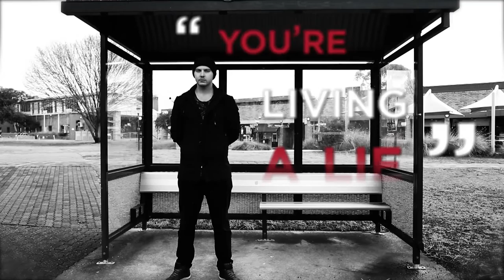The Front Line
This film is the result of a collaborative project developed by Charles Sturt University students and Desert Pea Media in July 2016 with the support of Bathurst Wiradyuri Elders.

The Front Line was developed by 13 Indigenous CSU students who are the first in their family to attend university. The students are also the stars of the production and some of the stories that are featured in the video include:

Mr Michael Graham: "They say education is the key, but they keep changing the locks."

Ms Jackie Burke: "I went in blind, I took a risk, I left country, I jumped in the deep end… I could have drowned but I chose to swim."

Mr Isaac Nowland: "It all comes down to choice, it's hard to lead the way when you're searching for direction. People even judge you when you're white."

Ms Michelle Miller: "I'm a mother of five, a wife and now a full time student… I've always wanted to go to university. To better myself, to break the cycle and to show my children you are not restricted by your age, or by the colour of your skin. It's never too late, it all comes down to choice, and for me quitting is not an option."

Mr Marley Blair: "…The bottom line is this: only 40 per cent of our mob finish high school, seven out of 10 of our young people will end up in jail, and there's only one way to make change for my people and that's to do it myself."

Wiradyuri Elder Kalmadyne Goombyge (Uncle Jimmy) also features in the production, providing encouragement and a sense of belonging to the students along with other Bathurst Elders. He will make a presentation and provide the welcome to country at the premiere on 19 September.

CSU First Degree and The Front Line project are CSU Higher Education Participation and Partnerships Program (HEPPP) funded initiatives. Desert Pea Media is a charitable organisation co-founded by CSU alumnus Mr Toby Finlayson that works with Indigenous individuals and communities in regional and remote areas in Australia to create important cultural dialogue.

Script Writers - 13 x Indigenous CSU students/ Toby Finlayson
Director - Toby Finlayson
Producers - Toby Finlayson/ Kara King/ Zoe Rodwell/ Nicole Akehurst
Cameras - Toby Finlayson/ Roy Weiland/ Nicky Akehurst
Editor - Toby Finlayson
Soundtrack/ Sound Engineer - Josh Nicholas
Composition - Isaac Nowland
Motion Graphics/ Color Grading - Roy Weiland